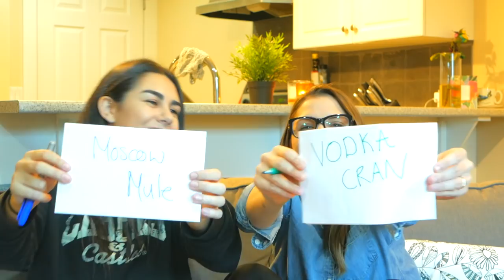Newly Friend Game Ft. Breanne Williamson | Willow Faith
I made a friend! From Vancouver and she's a youtuber! So I actually met my first youtuber in person as well!!

follow her on Instagram: breannewilliamson
If You want us to do another video together let us know!